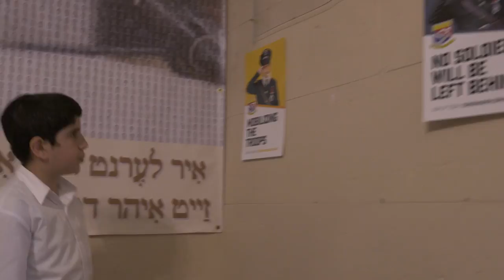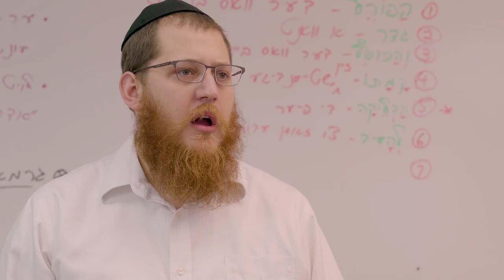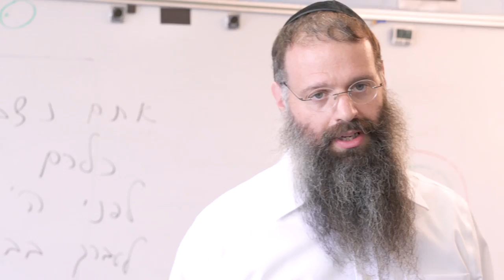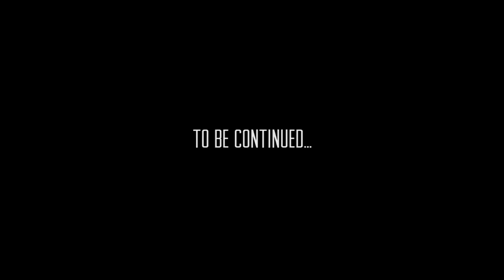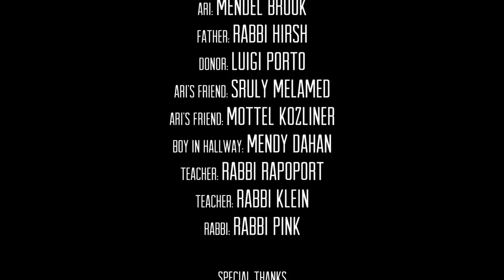A Quest for Oiz • Episode 7